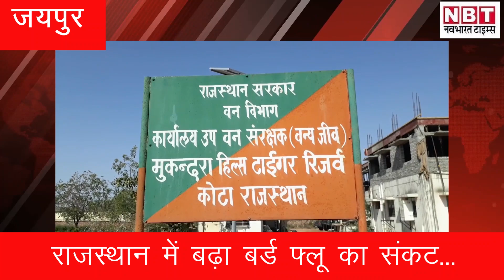Rajasthan Bird Flu: जयपुर तक पहुंचा बर्ड फ्लू का खतरा , 7 जिलों में 24 घंटे के भीतर 135 कौवों की मौत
नए साल की दस्तक के साथ ही प्रदेश में बर्ड फ्लू का खतरा भी लगातार बढ़ता जा रहा है। कोरोनाकाल में छाए इस  संकट ने प्रशासन और सरकार की नींद उड़ा रखी है। प्रदेश में बर्ड फ्लू का खतरा अब जयपुर तक पहुंच गया है। ताजा अपडेट के अनुसार 7 जिलों में 24 घंटे के भीतर 135 कौवों की मौत हो चुकी है। वहीं  पिछले नौ दिनों से लगातार कौवों की मौत का सिलसिला जारी है।  अब तक करीब ढाई सौ से ज्यादा कौवों की मौत हो चुकी है, जिसकी पुष्टि प्रशासन भी कर चुका है।  विशेषज्ञों की माने तो कौवों की मौत का कारण  बर्ड फ्लू  ही है।  लगातार बेजुबान परिदों की मौत के चलते प्रशासन पूरी तरह सतर्क   है।